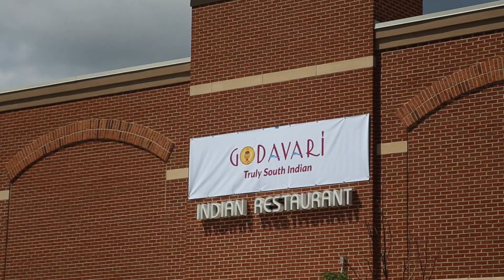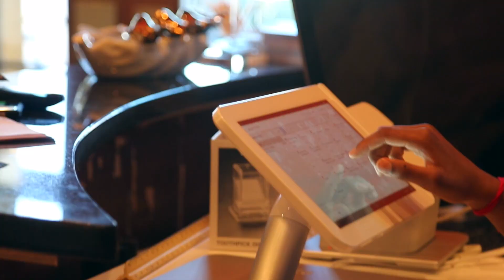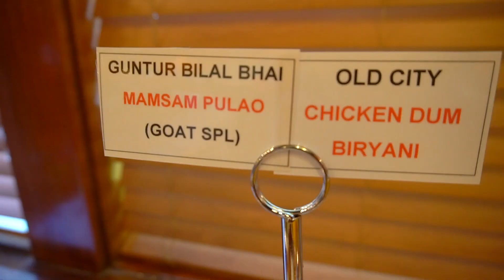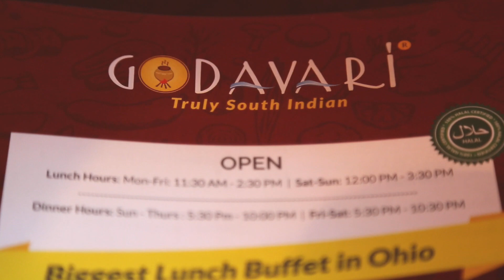Grand Opening of Godavari Columbus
This is the trailer of the Grand Opening of Godavari Columbus on June  24, 2017. The amazing response from the food lovers of Columbus is being captured along with the Mouth Watering dishes !!